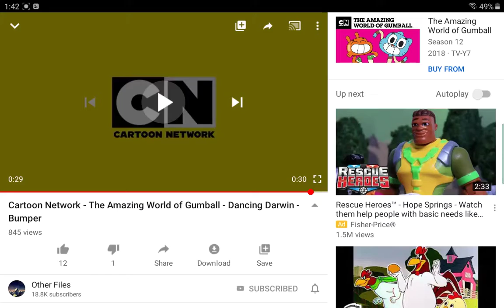cartoon network dimensional logo